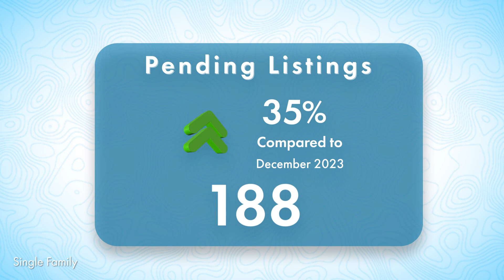Check out this local market update for Winter Garden 34787!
Check out this Winter Garden, 34787 Market Update comparing February 2024 and January 2024.